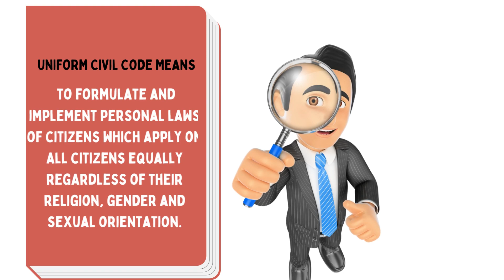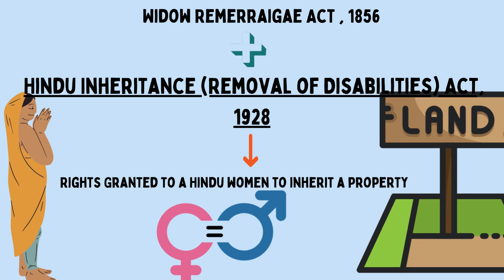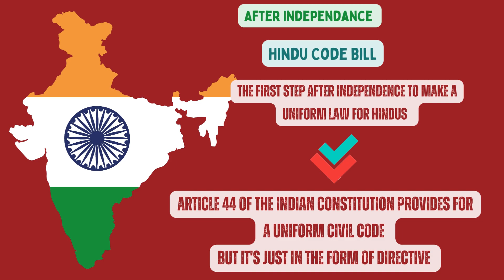UNIFORM CIVIL CODE| Constitutional Series| Lecture 2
hey Viewers!
greetings of the day !
Namaste !
This video is an attempt to unfold the basic tenets of Uniform Civil code. Kindly Watch it.

Facebook : Law Aspirants Wits Academy